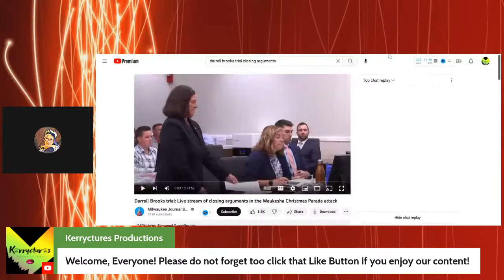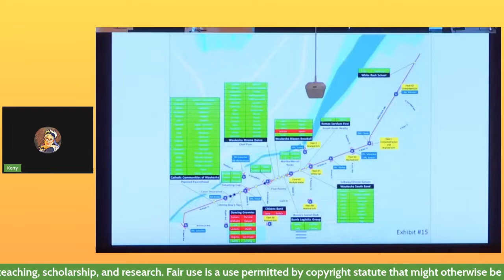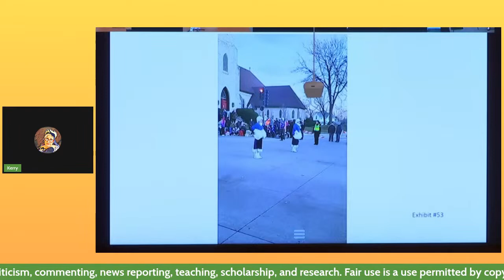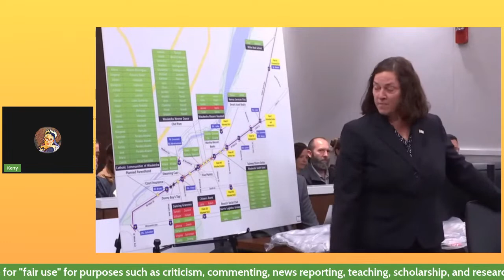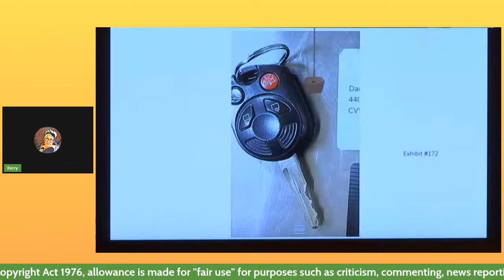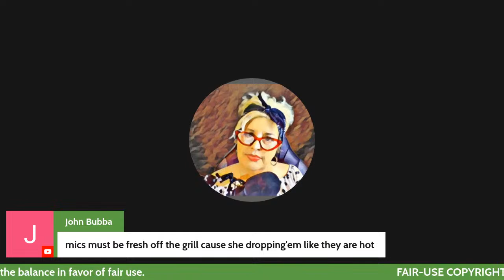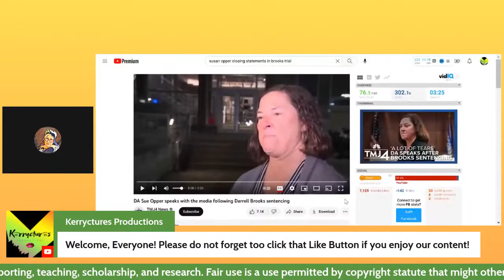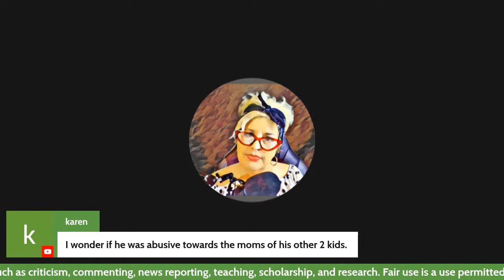District Attorney Susan Opper Closing Arguments in Darrell Brooks Trial & Brooks Response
The Waukesha Parade Attack Trial:
Sue Oppers Closing Arguments followed by Darrell Brooks Response at Sentencing and Sue's Media after the Trial Completion.